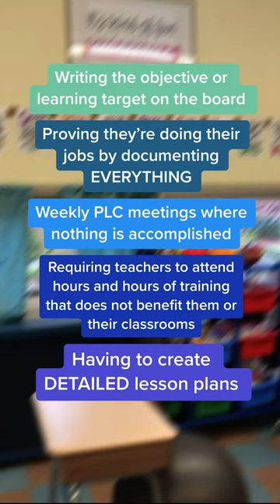Things We Can Take Off Teachers' Plates